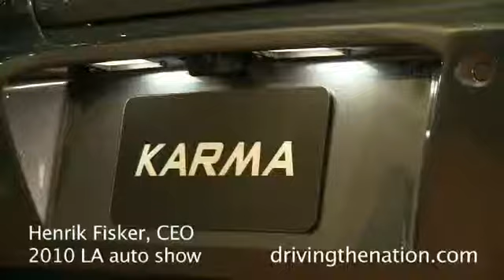Founder and Owner of Fisker Automotive, Henrik Fisker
Lou Ann Hammond from Driving the Nation Speaks With Founder and Owner of Fisker Automotive, Henrik Fisker, who debuted their first car in under 3 years of development. Follow us on: